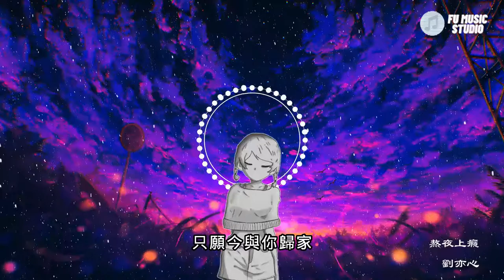利勝/鐘小明-美捲入畫（動態歌詞）月色朦朧紫熒蒼穹琵琶聲聲入渲染紅燭黃昏卻步繁星在飛舞霓裳羽衣金釵搖珠纖指捲簾幕天旋地轉玉顏環顧美夢藏不住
利勝/鐘小明-美捲入畫

月色朦朧
紫熒蒼穹
琵琶聲聲入
渲染紅燭
黃昏卻步
繁星在飛舞
霓裳羽衣
金釵搖珠
纖指捲簾幕
天旋地轉
玉顏環顧
美夢藏不住
共墜繁花賞風雅
亦真亦假
暗香悠悠滿窗紗
為你名利皆放下
千古佳話
只願今與你歸家
月色朦朧
紫熒蒼穹
琵琶聲聲入
渲染紅燭
黃昏卻步
繁星在飛舞
霓裳羽衣
金釵搖珠
纖指捲簾幕
天旋地轉
玉顏環顧
美夢藏不住
共墜繁花賞風雅
亦真亦假
暗香悠悠滿窗紗
為你名利皆放下
千古佳話
只願今與你歸家
共墜繁花賞風雅
亦真亦假
暗香悠悠滿窗紗
為你名利皆放下
千古佳話
只願今與你歸家
只願今與你歸家

QQ音樂 II 利勝/鐘小明-美捲入畫